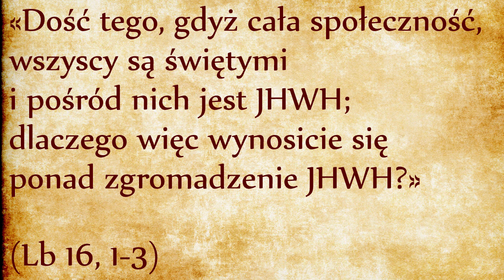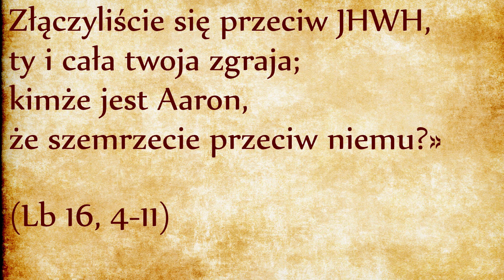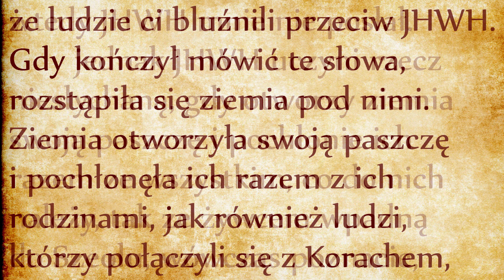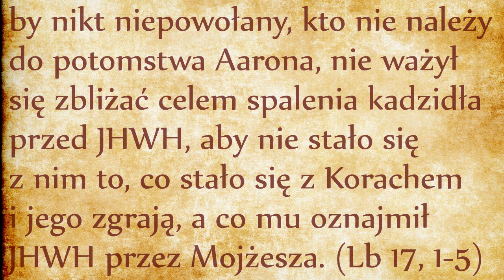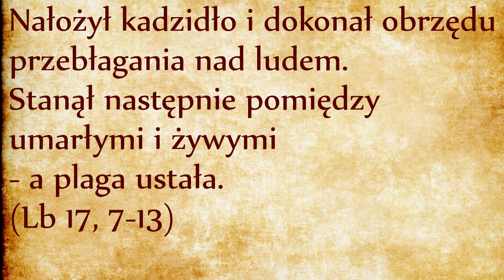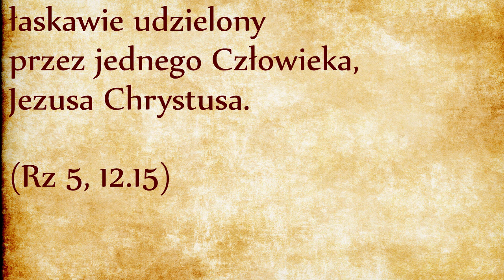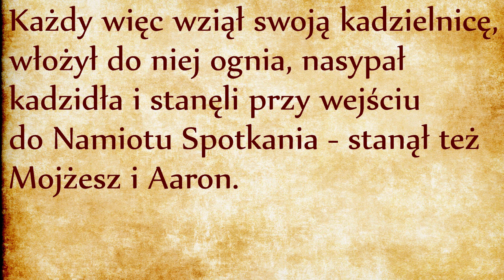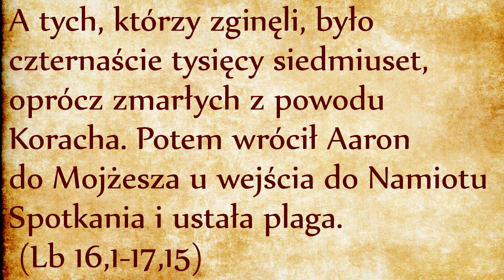Kapłaństwo dla wszystkich? (Lb 16,1-17,15)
W poprzednim rozdziale czytaliśmy przepisy prawne autorstwa redaktora kapłańskiego, odpoczęliśmy od zbuntowanych Izraelitów i pocieszaliśmy się kontemplowaniem wierności, miłosierdzia i sprawiedliwości Bożej. Szesnasty rozdział wraca do opowiadania Księgi Liczb, która do końca będzie księgą pustyni, skoro Izraelici odmówili wejścia do Ziemi Obiecanej pod Bożym prowadzeniem. Chcieli wejść samodzielnie, ten szaleńczy atak skończył się ich żałosną klęską. Nadal odczuwamy kac moralny po tych przykrych wydarzeniach, a pojawia się kolejny bunt. Można przy okazji podziwiać pokorę redaktora biblijnego, który nie ukrywa przykrej prawdy o Izraelitach. Zresztą w tych historiach pokora jest kluczem do wszystkiego. Bóg pracuje nad podniesieniem Izraelitów, ale to podniesienie nie może dokonać się siłą własną, dokonuje się poprzez uchwycenie ręki wyciągniętej przez Boga. Pycha polega na przekonaniu, że człowiek może samemu się podnieść, na przykład za pomocą nowoczesnych metod “rozwoju osobistego”, z pominięciem Bożej pomocy. Człowiek pyszny uważa, że nie potrzebuje Bożej ręki, o tym właśnie będzie mowa w niniejszym rozdziale.
Buntownicy pochodzą z elity społeczeństwa i wyrażają swoje roszczenia w następujących słowach: “skoro cała wspólnota jest święta, skoro jesteśmy Bożymi wybranymi, dlaczego Mojżesz miałby zostać naszym szefem?” Pozornie jest to bunt przeciwko autorytetowi Mojżesza, ale przecież wiemy, że za Mojżeszem stoi Bóg, a więc buntownicy odrzucają samego Boga. Jest to nieprawdopodobny wyraz pychy wyrażonej takim myśleniem: “skoro jesteś już uświęceni, nie potrzebujemy już Boga!” To przerażające stwierdzenie jest echem pierwotnego buntu Adama i Ewy, którzy poszli za przykładem lucyfera i zawołali: “Po co nam Bóg? Nie chcemy żadnych panów, sami chcemy być bogami!” Korach i przywódcy pozornie domagają się jedynie kapłaństwa, w rzeczywistości odrzucają wszelki autorytet. Odpowiedź Mojżesza jest dość nietypowa.
orach sam jest Lewitą, czyli można powiedzieć, że jest osobą konsekrowaną. Nie jest kapłanem ponieważ nie jest potomkiem Aarona. Pozornie Korach domaga się kapłaństwa dla wszystkich Lewitów, tak naprawdę walczy o godność kapłańską dla siebie. Wracamy do zasadniczego pytania, które odbija się we współzawodnictwie i zazdrości braterskiej: “dlaczego on, a nie ja?” Nad tym pytaniem Biblia pochyliła się już pięciokrotnie w Księdze Rodzaju: w opowieści o Kainie i Abelu (synach Adama i Ewy - Rdz 4), o Izaaku i Izmaelu (synach Abrahama - Rdz 21, link), o Jakubie i Ezawie (synach Izaaka - Rdz 27, link), o Józefie i Judzie (synach Jakuba - Rdz 44, link). To zagadnienie nie opuści historii Izraela, bo dziesięć szczepów północnych już nie będzie chciało pielgrzymować do Jerozolimy i ustanowi sobie nową świątynię w Sichem, wraz z kapłaństwem otwartym dla każdego chętnego. To zagadnienie będzie wciąż żywe nawet po powrocie z wygnania i odnowie świątyni jerozolimskiej.
Ten odwieczny problem zazdrości został wyrażony przez Keracha w następujących słowach: “Skoro wszyscy członkowie Ludu Bożego są świętymi, czemu mają być wyróżnieni jacyś książęta, posiadający jakikolwiek autorytet nad nami?” Skarga w zasadzie powtarza bunt Miriam i Aaron (Lb 12). Mojżesz tak samo reaguje jak w rozdziale 14: upada na twarz, oczywiście przed Bogiem (por. Lb 14, 5 - link). Tak naprawdę Mojżesz nie zna racjonalnej odpowiedzi na zarzut Koracha, może tylko odesłać do Bożego zamysłu, zbyt wzniosłego dla ludzkiego rozumowania. Bóg sam będzie sędzią w tej sprawie. Mojżesz przypomina obecnym przestrogę śmierci Nadaba i Abihu (Kpł 10, link) i przywołuje tamten występek, który został dokonany przy pomocy kadzielnicy. Czy znajdą się śmiałkowie, którzy będą chcieli na nowo kusić los? Niech Bóg rozsądzi ten spór!
Niestety sprawy nie potoczą się po myśli Mojżesza. Pozostali buntownicy niebędący Lewitami, pod kierownictwem Datana i Abirama odmawiają podjęcia próby zorganizowanej przez Mojżesza.
Bunt staje się coraz poważniejszy, bo Datan i Abiram buntują się już nie tylko przed autorytetem religijnym Aarona, ale wprost przed autorytetem cywilnym Mojżesza - odmawiają jakiegokolwiek posłuszeństwa. Tutaj widzimy przewodnią rolę Lewitów, którzy mają podnosić całą społeczność ku Bogu, ale którzy mogą też ją całą pociągać ku zgubie. Pierwsi zbuntowali się Miriam i Aaron, później Lewici, a teraz cała społeczność! Mojżesz został oskarżony o podstęp i oszustwo, zaczyna panikować i prawdopodobnie pragnie rozwiązania w stylu Nadaba i Abihu. Na początku zajmuje się Lewitami.
Jak widać Korach zjednał sobie nie tylko zbuntowanych Lewitów, ale pociągnął za sobą 250 śmiałków roszczących sobie prawo do kapłaństwa liturgicznego, pod wymówką że cała społeczność jest powołana do kapłaństwa powszechnego, jak to usłyszeliśmy w Księdze Wyjścia: “Wy będziecie Mi królestwem kapłanów i ludem świętym” (Wj 19, 6 - link).